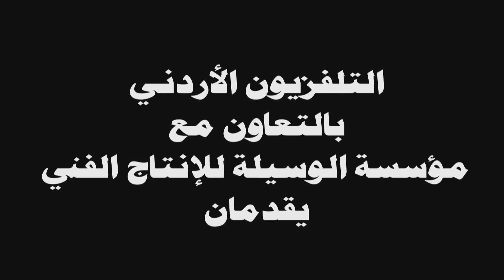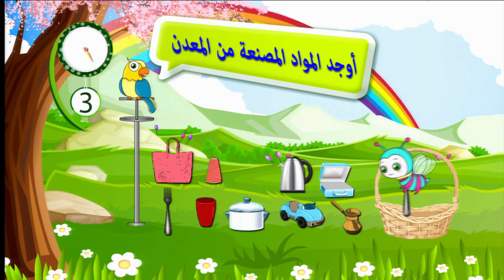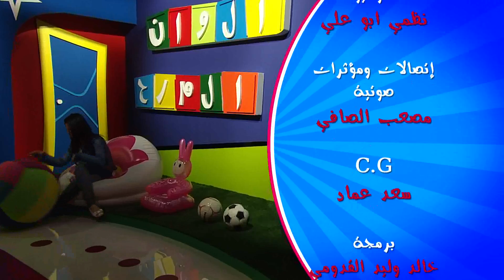مسابقة ألوان المرح - الحلقة السابعة